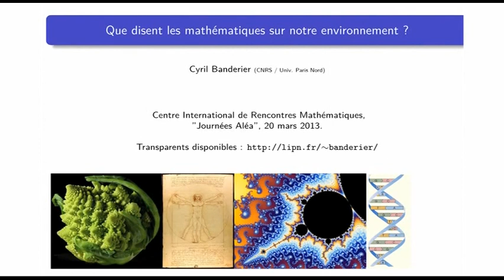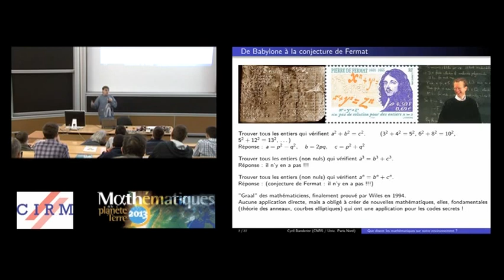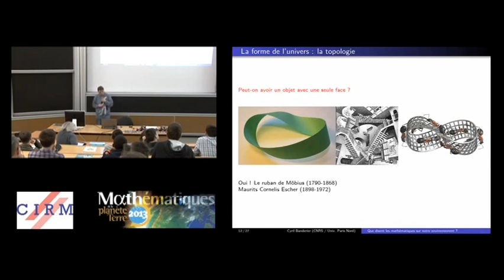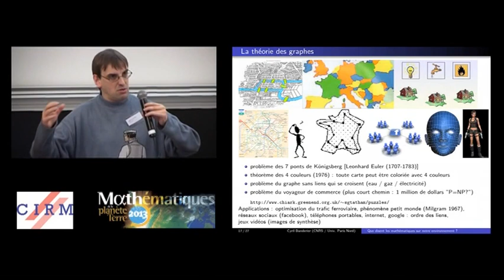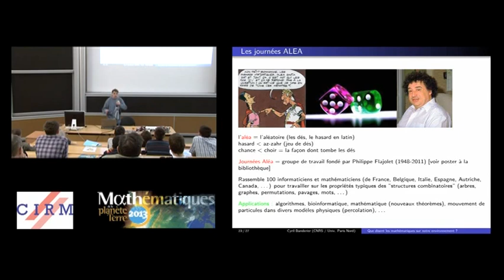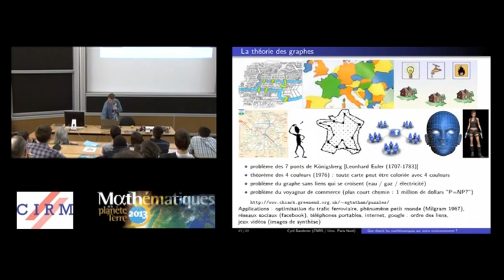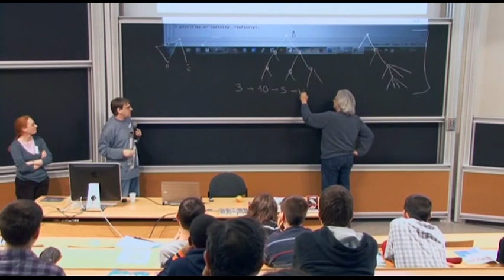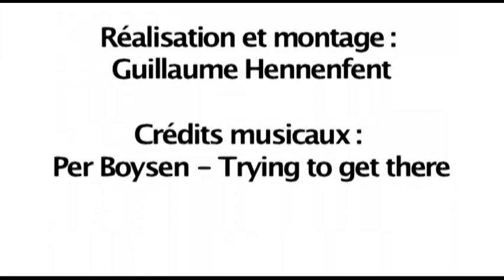Que disent les mathématiques de notre environnement?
"Que disent les mathématiques de notre environnement" par Cyril Banderier.

Mathématiques de la Planète Terre au CIRM :

Plus d'une centaine d'instituts de recherche et de sociétés savantes s'unissent dans le cadre d'une grande initiative mondiale : les Mathématiques de la Planète Terre 2013 (MPT 2013). Ce projet, tout au long de l'année 2013, et encore en 2014, mettra en lumière la contribution des mathématiques à la recherche de solutions à des problèmes mondiaux comme les catastrophes naturelles (ouragans, tremblements de terre et tsunamis), les changements climatiques, le développement durable et les pandémies.

Lancement à Marseille :

Le CIRM a officiellement ouvert l'année des « Mathématiques de la Planète Terre » la semaine du 7 au 11 janvier 2013, dans le cadre de la Rencontre scientifique « Chocs dispersifs : mascaret, vagues scélérates et superfluides ».
Lieu privilégié d'échanges entre chercheurs depuis plus de 30 ans, le CIRM a décidé, en complément, d'utiliser la richesse des thèmes de ce programme pour susciter chez les jeunes des vocations pour des études scientifiques.
Ainsi, en 2013,  il ouvre exceptionnellement ses semaines de rencontres scientifiques en créant les « Mercredis mathématiques ». L'objectif de cette opération est de montrer aux jeunes lycéens que les mathématiques sont une science vivante, attractive et en pleine expansion. Une science au cœur même des problématiques et défis sociétaux actuels et à venir, une activité à plusieurs facettes et ouverte sur le monde.
Cette action est placée sous l'égide de la Société Mathématique de France et du CNRS, en partenariat avec le ministère de l'enseignement supérieur et de la recherche, d'Aix-Marseille Université, du ministère de l'éducation nationale et de l'Académie d'Aix-Marseille, dans le cadre de Mathématiques de la Planète Terre, opération parrainée par l'UNESCO.